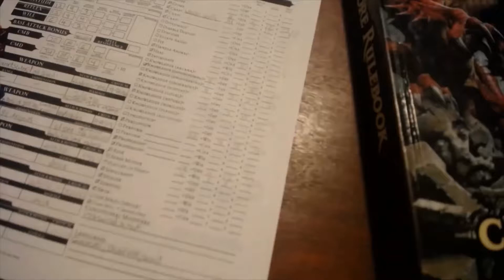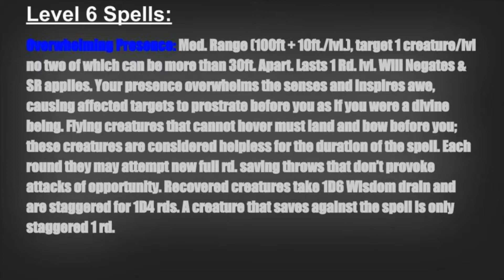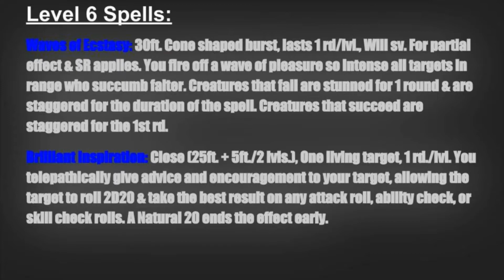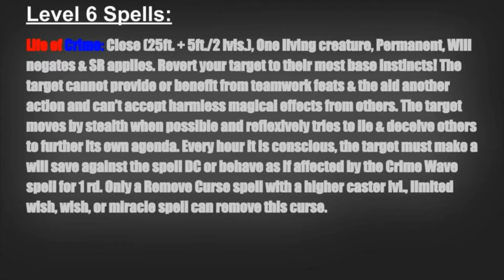Players Guide - The Pathfinder Bard Pt. 12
Upon achieving the 6th tier of magic, the bard is capable of many incredible feats of magic. They can magnify their presence and force their foes to prostrate before them; the can fire sensations of ecstasy through the minds of enemies, staggering them in the midst of combat and much more.
So join us friends, as we explore this last realm of magic accessible to the Bard, right here at The Gamers Den!

To see what other magics the Bard is capable of, follow the runes